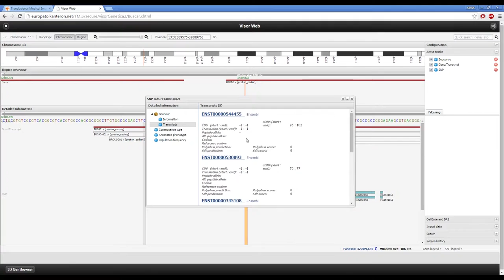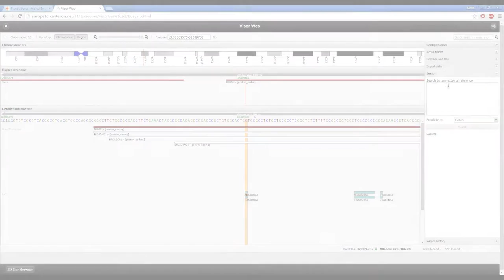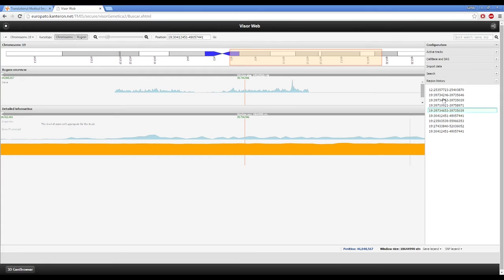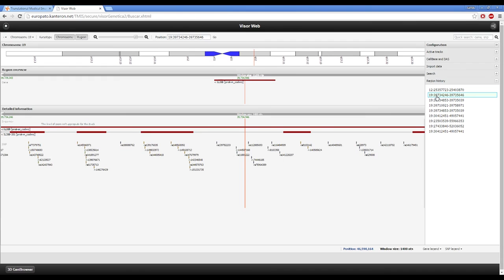Genomic Viewer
Genomic Viewer module of Kanteron Systems TMIS |
Panel de Visor de Genómica de TMIS de Kanteron Systems